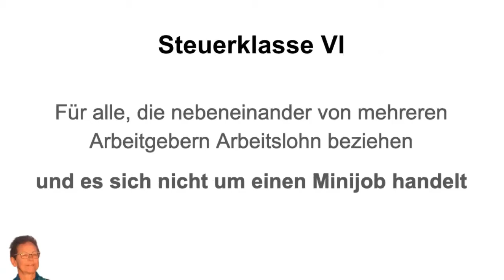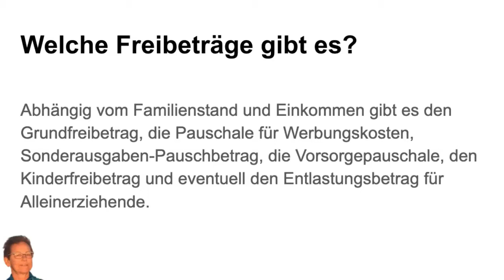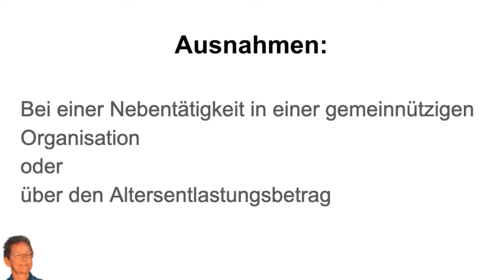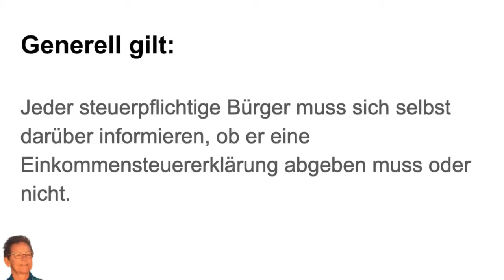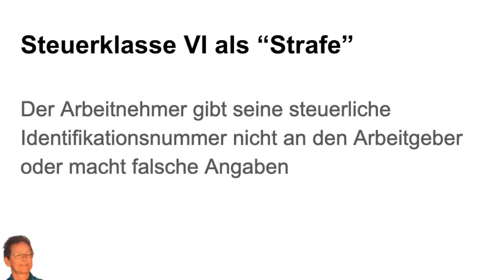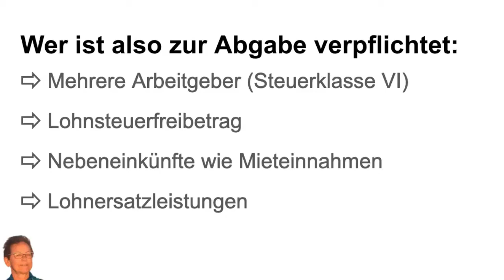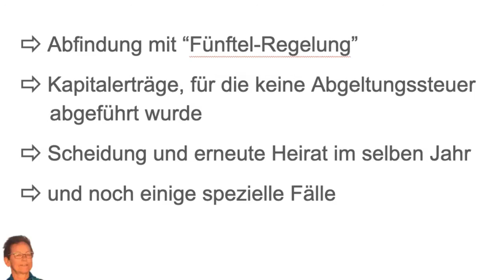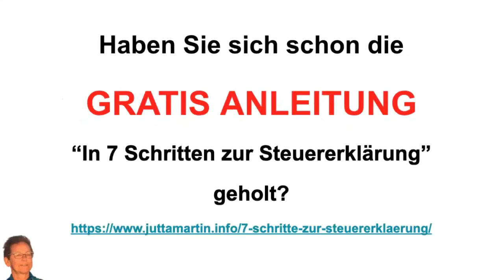Muss ich bei Steuerklasse 1 und 6 eine Steuererklärung machen?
Warum muss ich bei Steuerklasse I und VI eine Steuererklärung machen?
Im heutigen Video erkläre ich, wann man bei der Steuerklasse I und VI
eine Steuererklärung machen muss und wann nicht. Sie erfahren generell,
wann man eine Steuererklärung abgeben muss und Sie lernen den ersten
Buchstaben der Geheimsprache der Finanzverwaltung kennen.

Zeitstempel:
01:57 kein Grundfreibetrag in Steuerklasse VI
02:45 Pflicht zur Abgabe bei Steuerklasse VI
03:39 Steuerklasse VI als "Strafe"
04:24 Pflicht zur Abgabe Übersicht
06:18 Buchstabe "S" auf der Lohnsteuerbescheinigung

Mein Tipp an Sie:
Beschäftigen Sie sich einfach mit diesem Thema und nehmen Sie es in die eigene Hand. Es ist einfacher, als Sie vielleicht denken. In Zeiten der Null-Zins-Politik ist das eine Möglichkeit, zusätzlich zu Geld zu kommen.

Weitere Videos:

Rechtlicher Hinweis:
Dieses Video und alle anderen Videos auf diesem Kanal dienen der reinen Wissensvermittlung und sind auf keinen Fall als  Steuerberatung zu verstehen.
Für Fragen und Hilfen zu ihrem Individuellen Steuerfall suchen sie bitte die Hilfe einer Person auf, die nach Steuerberatungsgesetz beraten darf. Das sind in der Regel Steuerberater, Anwälte und Lohnsteuerhilfevereine.